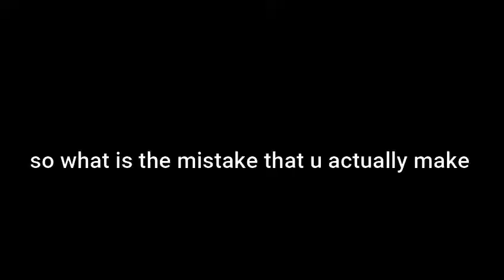THE REAL REASON BEHIND YOUR BAD WAVEDASH | Mr. Puffells